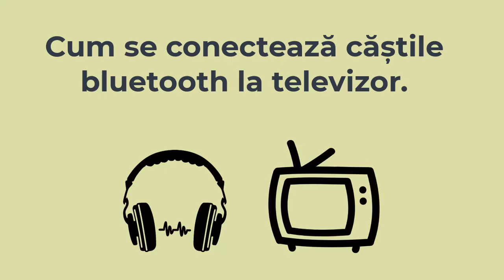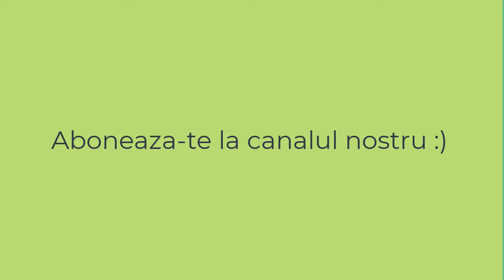Cum se conectează căștile bluetooth la televizor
Tutorial video în care vă explicăm cum să conectați căștile fără fir sau bluetooth fără fir la televizorul sau televizorul nostru. Este realizat cu un televizor marca Xiaomi, dar este valabil pentru orice televizor: Samsung, Sony, Philips, LG, Panasonic, Sharp, Toshiba, Oki, Haier, Philips, Hisense...